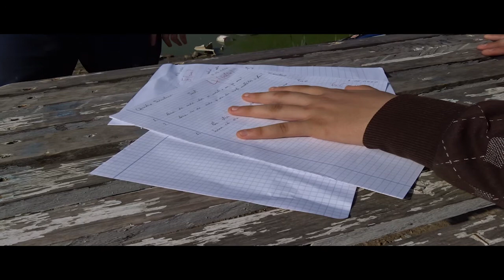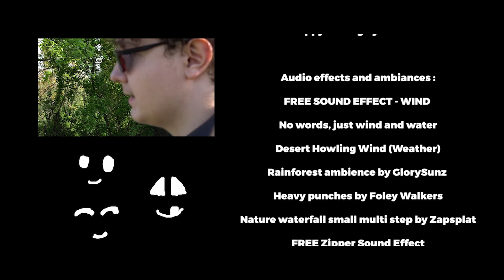MASKED GRADES / Note Mascate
MASKED GRADES

Un film de GHIȚĂ ALEXANDRU CRISTIAN

Cu: Marius Bogdan Pandele, Ștefan Sebastian Stanciu, Constantin Musteata, Daniel Zanelea